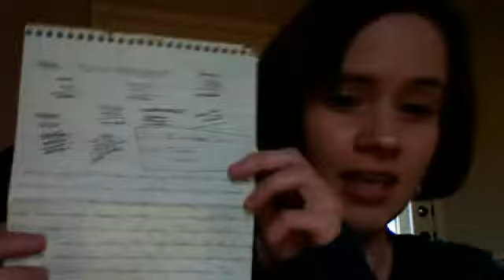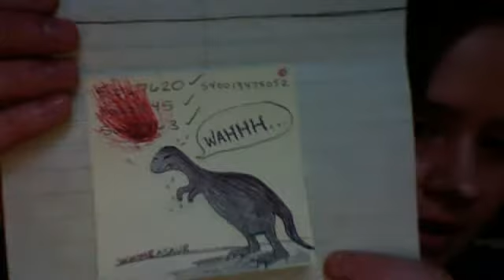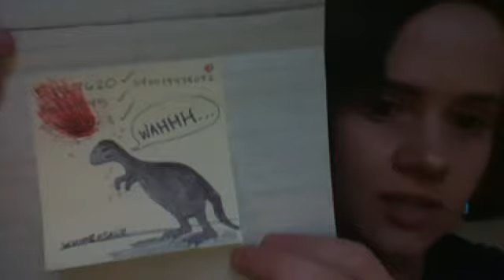Thu. Prehistoric Bats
This is a video I made.